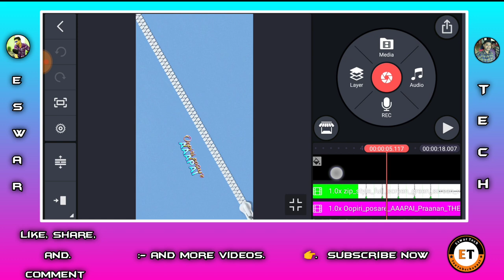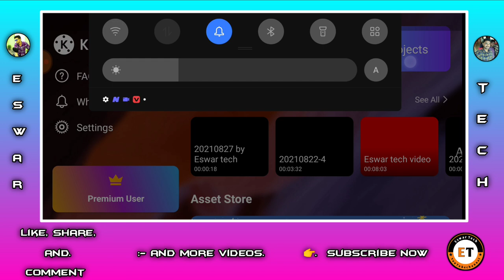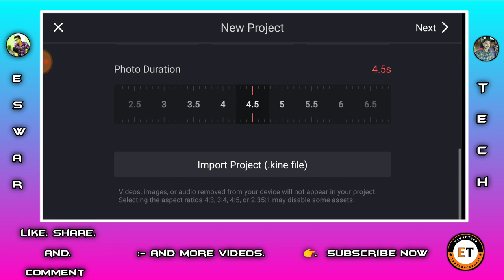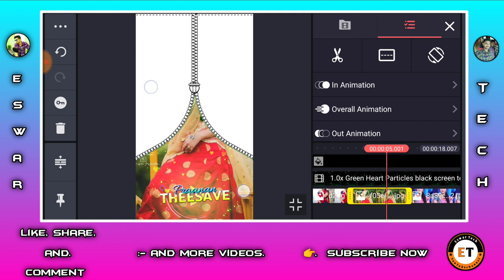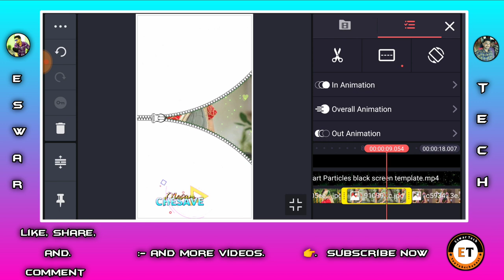how to your girlfriend love failure lyrical WhatsApp status video editing with kinemaster Telugu